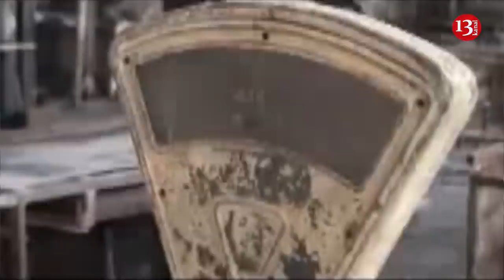NAZİRLƏR və YANDIRILAN BAZARLARI:Yanğınları KİMLƏR TÖRƏDİR?-GİZLİ MƏQAMLAR BUMERANGDA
Salam ,Fövqəladəsinin su şlanqları dərmədeşik olan xalqım.Bazarlarımız od tutyb yanır.Qiymətlıri demirəm o heç öz yerində.Bazarlarımız sözün həqiqi mənasında od tutyb yanır.Elə o bazarların  içində malı yanan sahibkarların,planları,gələcəyi və arzuları kimi.El içində belə bir qarğış var .Səni görüm oda bələnəsən.Hər yanğından sonra düşünürəm ki,yəni bu qədər sahibkara qarğış ediblər,bu qədər insan kiməsə pislik edib  ki,Allahtəalə da od yağdırır onların üstünə?Sonra məlum olur ki,bu Allahın yox onun xəlq elədiyi oliqarx məxluqatların sənət əsəridir.
Odla oynayan iblis bizim bəzilərimizin hərəkətlərini görəndən sonra bəlkə də Allaha üz tutaraq İlahi sən özün məni bu insanların odundan,şərindən qoru deyur.Bəlkə də özünə ayıb bilməsəydi tövbə də edərdi.Gəlin bu gün indiyə kimi yanan bazar və ticarət mərkəzlərimizdən danışaq